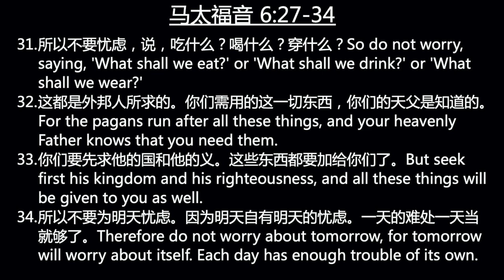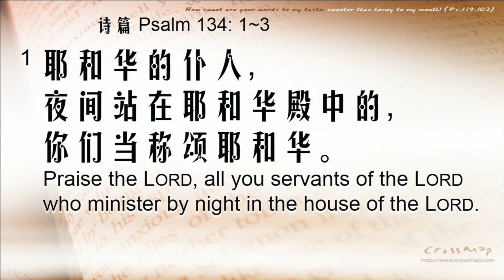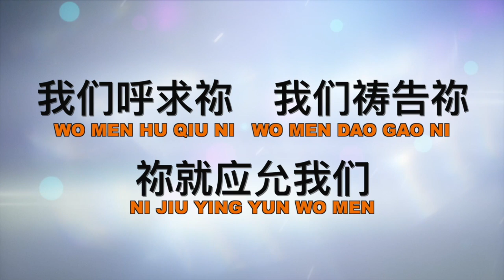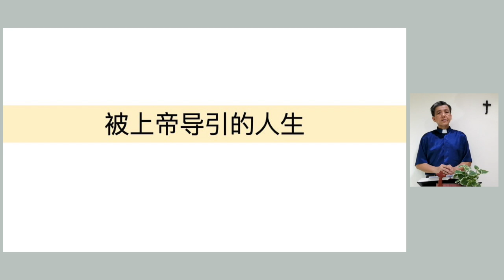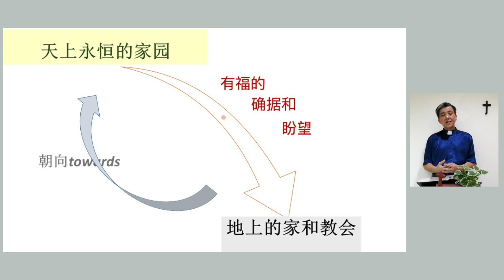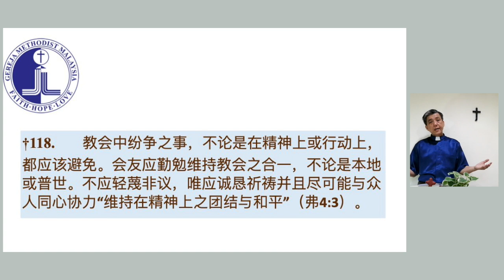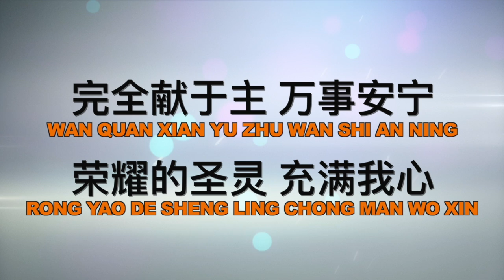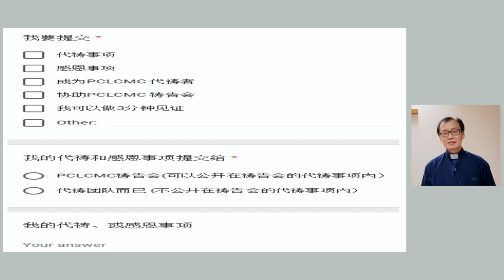210620 成年主日崇拜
主题：被上帝引导的人生
经节：路加福音 11: 33-36
讲员：黄迪华牧师